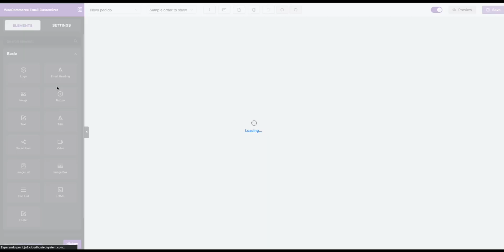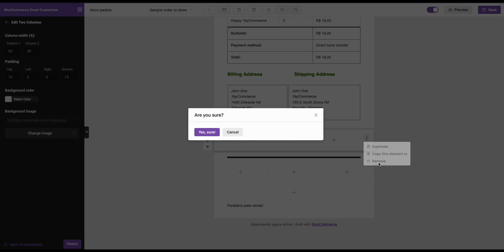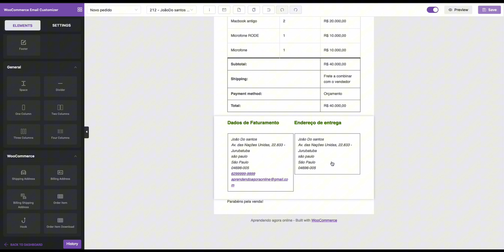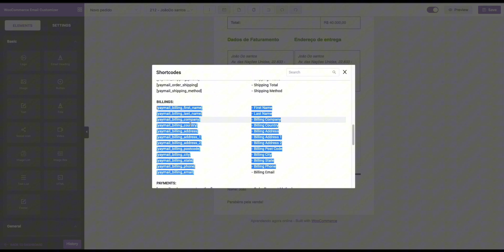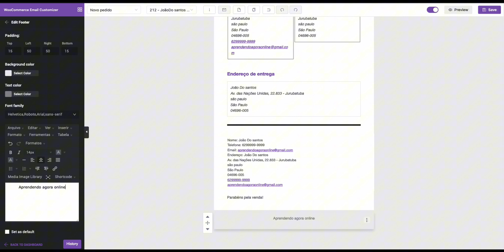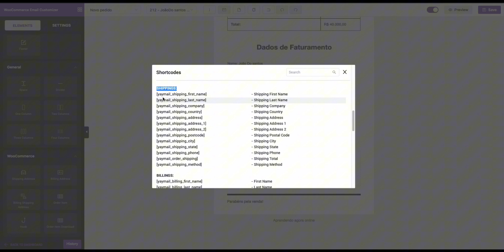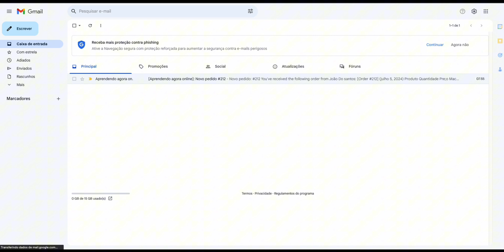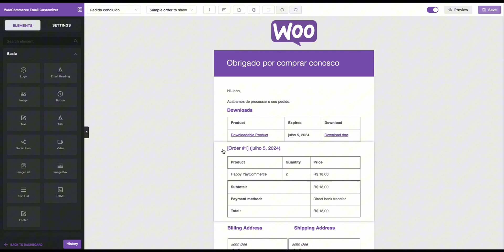O Melhor Plugin Para Personalizar Emails do WooCommerce: Passo a Passo Completo[Parte 01]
O Melhor Plugin Para Personalizar Emails do WooCommerce: Passo a Passo Completo

🎥 Vídeo de Hoje: O Melhor Plugin Para Personalizar Emails do WooCommerce

Você quer transformar os emails automáticos do seu WooCommerce em mensagens personalizadas e profissionais? Neste vídeo, eu vou te mostrar o melhor plugin para personalizar emails do WooCommerce! Com ele, você vai poder criar designs incríveis, adicionar seu logo, escolher cores, fontes, e muito mais.

🔧 O que você vai aprender:

Como instalar e configurar o plugin
Funcionalidades e vantagens do plugin
Passo a passo para personalizar os emails
Dicas para deixar seus emails ainda mais profissionais

Confira algumas hospedagens que Indico
👉 Hostinger: